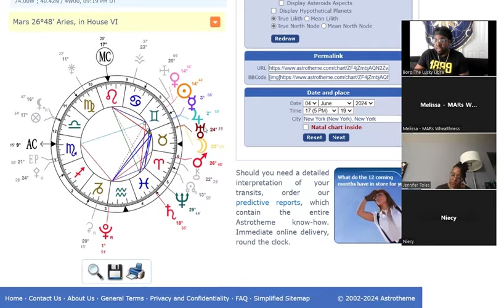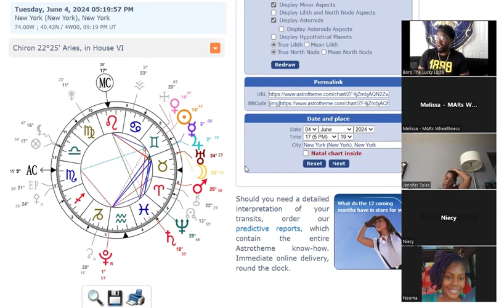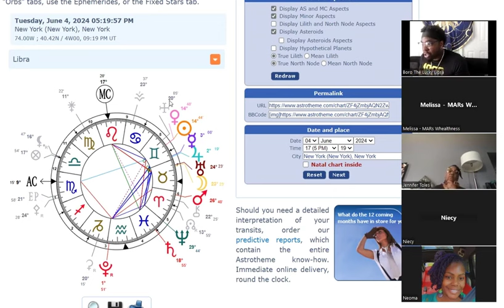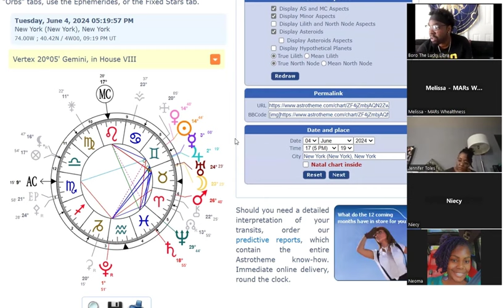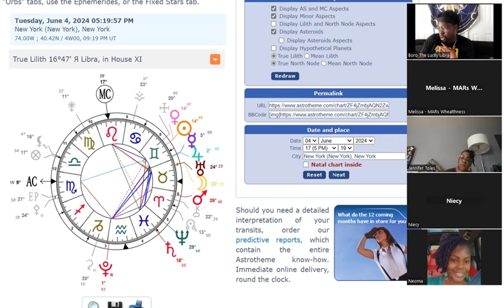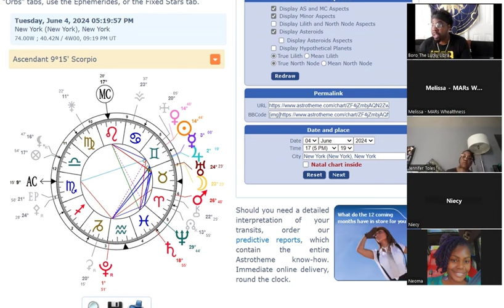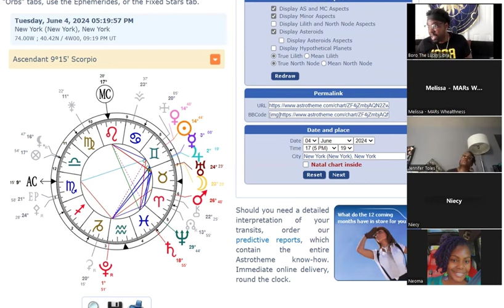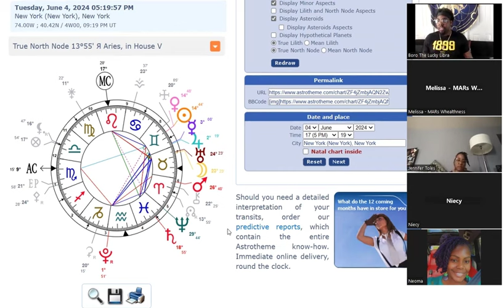Introduction & Everything about the FIRST HOUSE in the BIRTH CHART (FULL VIDEO POST ON PATREON)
This is a clip from a private livestream on PATREON. These livestreams take place every TUESDAY & THURSDAY. We are currently in the midst of a HOUSE SERIES. Every stream we cover a new house until a series is complete.

Donations:
Cash app $Boro00